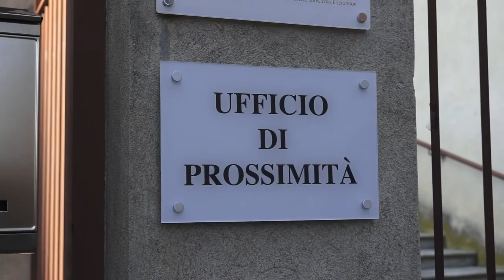Sportello di Prossimità di Pinerolo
Inaugurato dal ministro della Giustizia Bonafede il nuovo sportello di prossimità di Pinerolo dove si potranno svolgere alcune pratiche relative al tribunale civile.